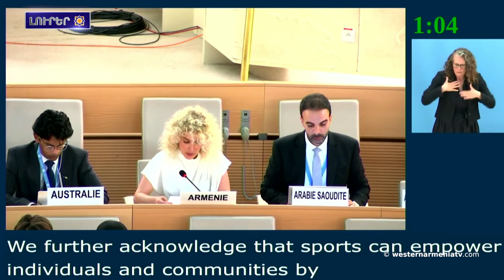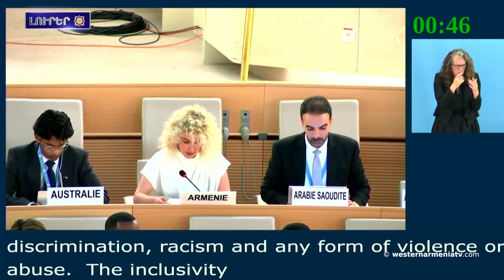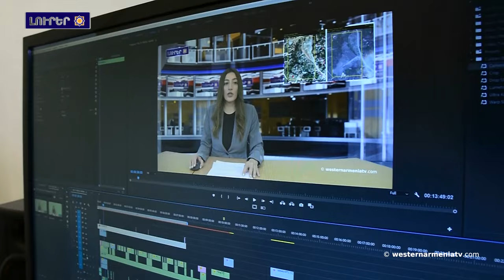Մարդկութիւնը չի գոյատեւի բնիկ լեզուներու եւ ժողովուրդներու անյետացումին պարագային․ Կետ 7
1. Մարդկութիւնը չի գոյատեւի բնիկ լեզուներու եւ ժողովուրդներու անյետացումին պարագային․ Կետ 7
2․ Ամրապնդիլ բնիկ ժողովուրդներու մասնակցութիւնը Միաւորուած ազգերու կազմակերպութեան մէջ․ Կետ 9
3. ԱՀՀ Նախագահ Լիտիա Մարկոսեանին շնորհաւորական ուղերձը՝ Իրանի նօրընտիր նախագահ Մասուդ Փեզեշքեանին
4. ԱՀՀ Կառավարութեան  խօսնակին ելոյթը
5. ՄԱԿ Մարդու իրաւունքներու խորհուրդի նստաշրջանին անդրադարձներ են կատարուած Արցախի էթնիկ զտմանը
6․ ԱՄՆ պետքարտուղարին տեղակալն այցելած է հայերու դէմ իարկանացուած ցեղասպանութեան յուշահամալիր
7. Հայ շախմատիստները Բաթումիէն վերադարձած են 12 մեդալներով
8. Աջակցինք «Արեւմտեան Հայաստանի հեռուստակայանը»

BANQUE DU BÉNÉFICIAIRE : 18206
SWIFT : AGRIFRPP882
IBAN : FR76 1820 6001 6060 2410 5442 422
BÉNÉFICIAIRE : Assemblée des Arméniens (AAAO)
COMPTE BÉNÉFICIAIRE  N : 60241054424